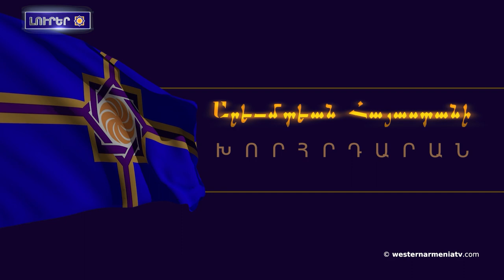Հայաստանի իրավիճակը մեր ամուր աջակցութիւնն կը պահանջէ․ Բորել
1. Քուեարկեցէ՛ք Արեւմտեան Հայաստանի խորհրդարանի ապագա երեսփոխաններու ցուցակը

2. Արեւմտեան Հայաստանի Ազգային Խորհուրդը կը յրաւիրէ ձեզի մասնակցելու հանդիպման՝ իր 19-ամեակին կապակցութեամբ

3․ Արեւմտեան Հայաստանի զաւակները․Արթուր Աղասեան
4․ Արեւմտեան Հայաստանի հայերուն հարցին շուրջ
5․ Արցախէն փախստականներու ներկայացուցիչները կը պատրաստուին Դեկտեմբեր 12-ին Ժնեւ կայանալիք ՄԱԿ-ի ֆորումին
6․ Հայաստանի իրավիճակը մեր ամուր աջակցութիւնն կը պահանջէ․ Բորել
7․ Եւրամիութիւնը պատրաստ է անվտանգութեան եւ պաշտպանութեան ոլորտները զարգացնիլ Հայաստանին հետ համագործակցութիւնը. Վարհելի
8․ Օր մը Հայաստան Շուշիի գորգին թանգարանը կդառնա պետական ​​ու ազգային